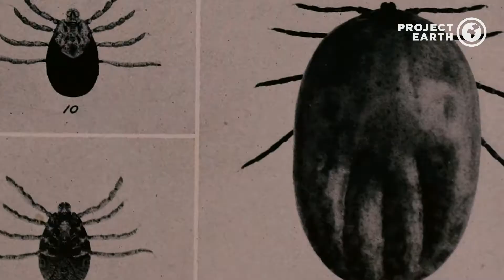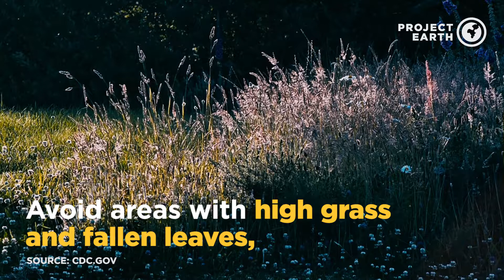Why Lyme Disease is on the Rise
Lyme disease is a climate change indicator and it's on the rise. Take steps to protect yourself and your loved ones.